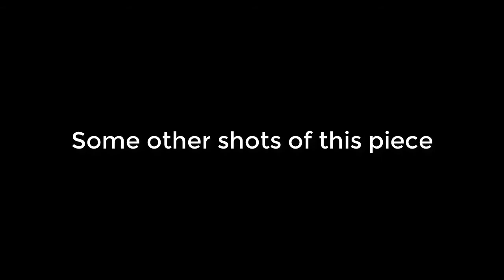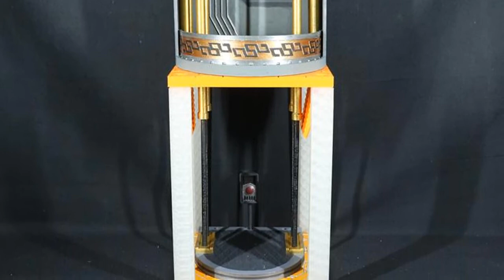3D Printed Axalon's Lift & Entrance from Transformers Beast Wars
Here's another piece to further complete the interior bits of the Axalon - the Lift and Entrance mechanism which is also CyberBase System compatible! This set spans across two "levels" of the standard CyberBase System Tile and on top of the parts in the set itself, and once assembled can have its platform in either a raised or lowered position.